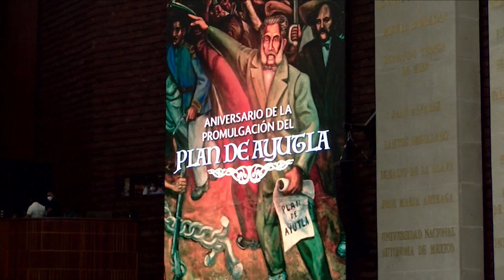Dip. Fabiola Rafael Dircio (PRD) / Aniversario de la Promulgación del Plan de Ayutla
La diputada Fabiola Rafael Dircio (PRD) realiza el posicionamiento de su grupo parlamentario con motivo de la efeméride por el Aniversario de la Promulgación del Plan de Ayutla.